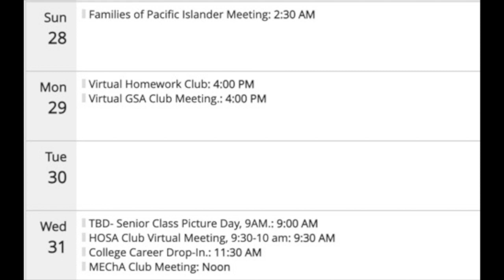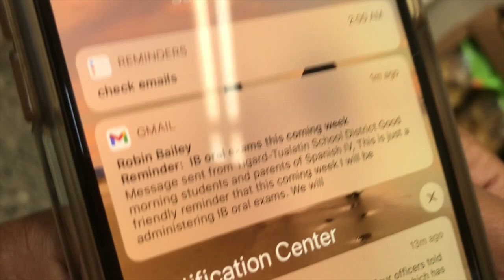TuHS Weekly Wolf - Week 18 - 03/29/2021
TuHS SHAC: @tuhs.shac

ASHRITA'S LEMON BARS:
CRUST
1 cup of unsalted butter
1/2 cup of sugar
2 teaspoons of vanilla extract
1/2 teaspoon of salt
2 cups + 2 tablespoons of flour
- Bake for 22 minutes
FILLING
2 cups of sugar
6 tablespoons of flour
6 eggs
1 1/2 cups of lemon juice

**We do not take submissions for Interview.**